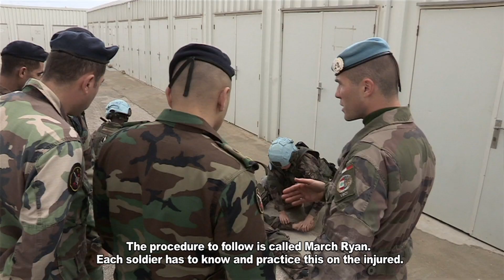UNIFIL: We Work With You – Lebanese Army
First Lieutenant Houssam Mhanna is a soldier in the Lebanese Army. We follow him on a joint patrol with UNIFIL’s Italian Contingent and see some routine joint training exercises conducted with UNIFIL’s French Force Commander Reserve contingent and their Lebanese counterparts.

In 2006 the United Nations Security Council issued Resolution 1701 to foster peace and stability in South Lebanon. The Lebanese Armed Forces (LAF) have primary responsibility for ensuring security in the area and the United Nations Interim Force in Lebanon (UNIFIL) operates in support of them.

Since the beginning of 2008, UNIFIL and LAF intensified their cooperation and began to carry out daily activities together. These activities include various types of day- and night-time patrols throughout the UNIFIL area of operations and along the Blue Line, conducting checkpoints, as well as operations to recover and destroy weapons, munitions and infrastructure left from previous conflicts.

Apart from their daily operational activities to implement their respective mandates, UNIFIL and the LAF also conduct joint military exercises, training activities and exchange experiences through a joint lecture programme.

With thanks to all who participated in the making of this film.
This campaign series was a collaborative project within UNIFIL’s Public Information Department.
Credits are in alphabetical order.
Series Conceptualized & Directed by: Aoibheann O’Sullivan
Producers: Suzane Badereddine & Aoibheann O’Sullivan
Executive Producers: Imran Riza & Andrea Tenenti
Camera: Mohamad Hamze & Aoibheann O’Sullivan
Editors: Suzane Badereddine & Aoibheann O’Sullivan
Graphics: Zeina Ezzeddine & Donn Maguire
Photos: Pascual Gorriz-Marcos
Script consultants: Yury Kushko, Tilak Pokharel, Joumana Sayegh
Translation: Adib Al-Moussa, Rania Bdeir, Rania Harb, Hiba Monzer,
Voice Over: Suzane Badereddine, Ghifar Charafeddine, Aoibheann O’Sullivan
Administrative assistance: Patrick Chama
Music & AE Template: Audio Jungle & Video Hive